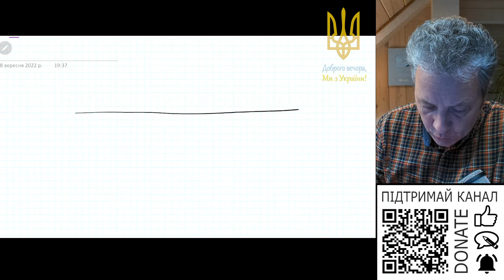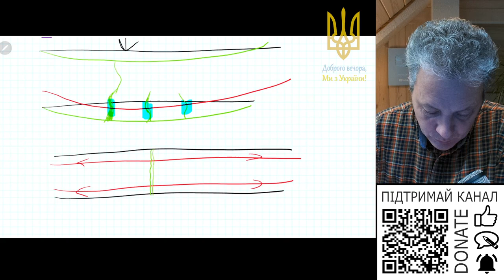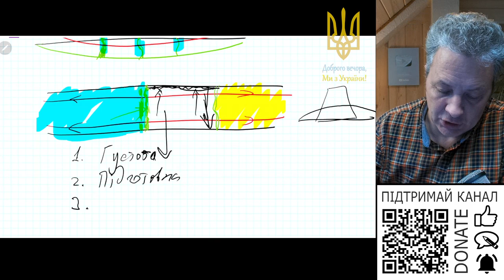Чи можна армопояс заливати частинами?